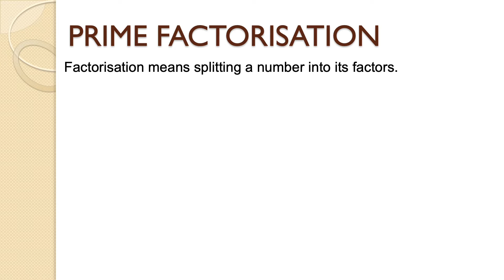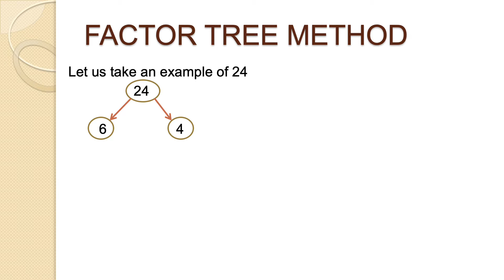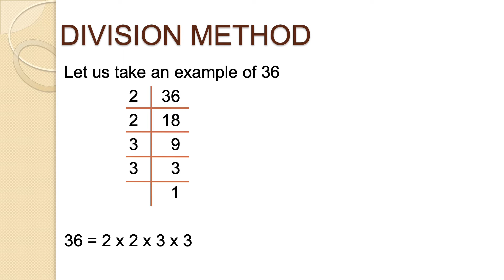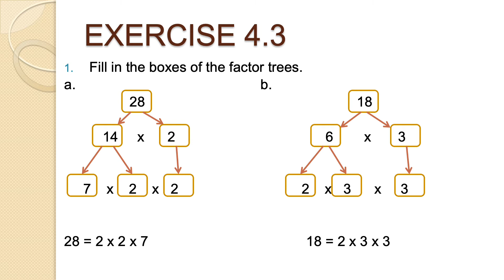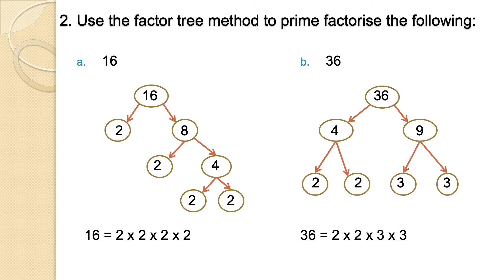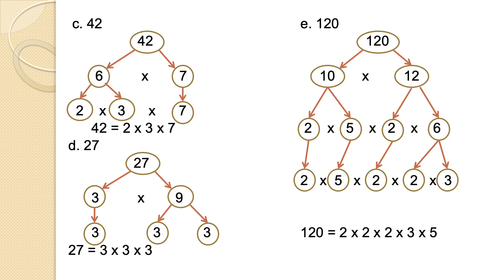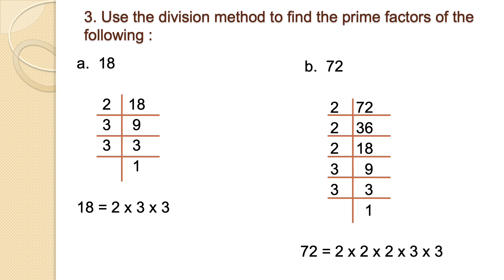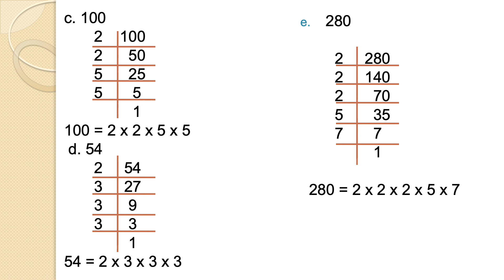CLASS5 Chapter4 Part3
CLASS5 Chapter4 Factors and Multiples
Part3
Topic : Prime Factorisation